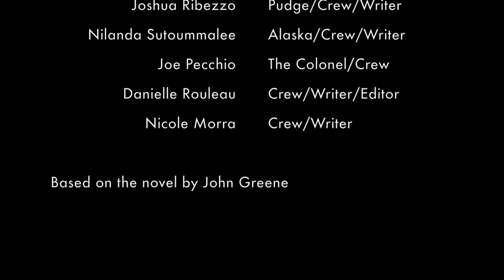Looking for Alaska short film (Class Project)